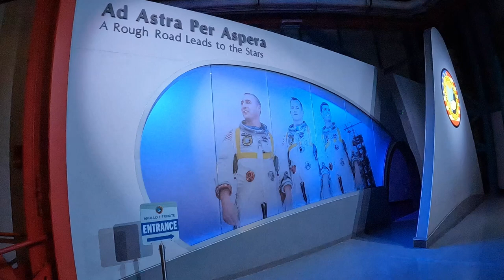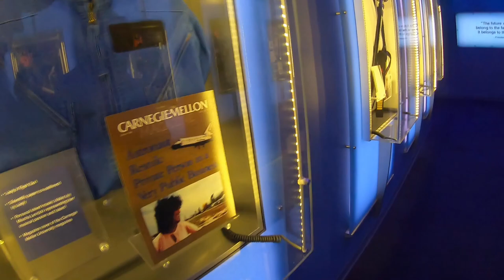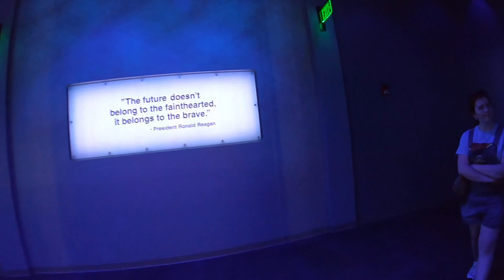Remember Apollo 1, Challenger, Columbia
Three of worst space tragedies took place between the dates of January 27th and February 1st. We take this opportunity to remember the three crews who lost their lives in the exploration of space.

Clips from this video were taken at the Kennedy Space Center Visitors Complex in Merritt Island, Florida.

Apollo 1 January 27th 1967 - Crew - Command Pilot Gus Grissom, Senior Pilot Ed White, and Pilot Roger B. Chaffee

Challenger January 29th, 1986 - Crew - Commander Dick Scobee, Pilot  Michael Smith, Mission Specialists Ellison Onizuka, Judith Resnik, and Ronald McNair. Payload Specialists  Gregory Jarvis, and Christa McAuliffe.

Columbia February 1st, 2003 - Crew - Commander Rick Husband, Pilot William McCool, Payload Commander Michael Anderson, Flight Engineer Kalpana Chawla, Mission Specialists David Brown and Laurel Clark, Payload Specialist Ilan Ramon.